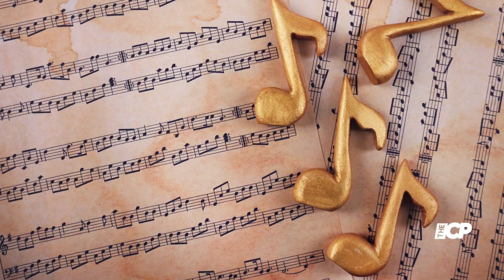Miley Cyrus responds to copyright claims on her hit song ‘Flowers’ | Entertainment News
Miley Cyrus has responded to accusations of copyright infringement after claims surfaced that her hit song “Flowers” copied Bruno Mars’ 2012 track “When I Was Your Man.” Cyrus' team denies the allegations, stating Tempo Music Investments only owns part of the song through co-writer Philip Lawrence’s catalog.
Hit play for full details!